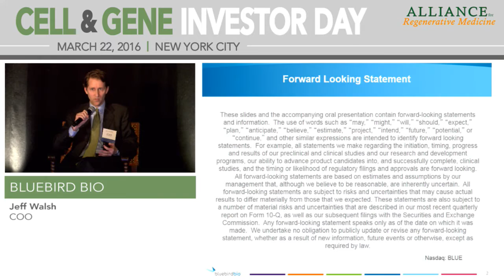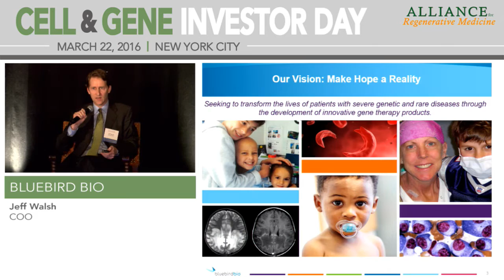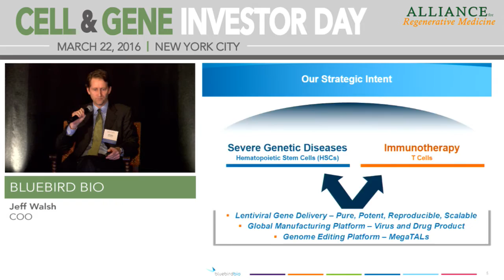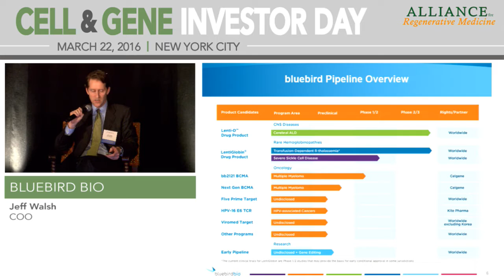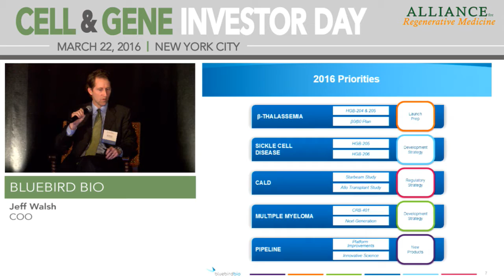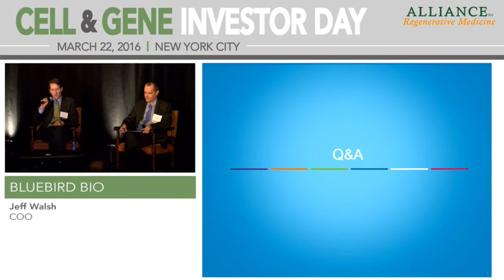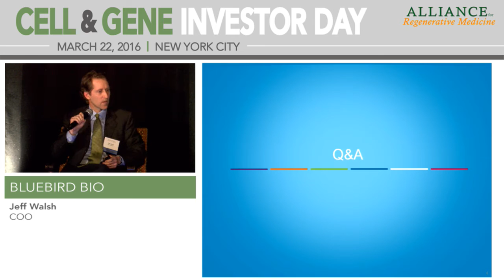bluebird bio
Presented by: Jeff Walsh, COO

With its lentiviral-based gene therapies, T cell immunotherapy expertise and gene editing capabilities, bluebird bio has built an integrated product platform with broad potential application to severe genetic diseases and cancer. Gene therapy clinical programs include Lenti-D™ currently in a Phase II/III study (Starbeam Study) for the treatment of childhood cerebral adrenoleukodystrophy, and LentiGlobin® BB305, currently in three clinical studies for the treatment of beta-thalassemia major and severe sickle cell disease. The oncology pipeline is built upon the Company’s leadership in lentiviral gene delivery and T cell engineering, with a focus on developing novel T cell-based immunotherapies, including chimeric antigen receptor (CAR T) and T cell receptor (TCR) therapies. The lead oncology program, bb2121, is an anti-BCMA CAR T program partnered with Celgene and focused on hematologic malignancies. bluebird bio also has discovery research programs utilizing megaTALs/homing endonuclease gene editing technologies with the potential for use across the Company’s pipeline.